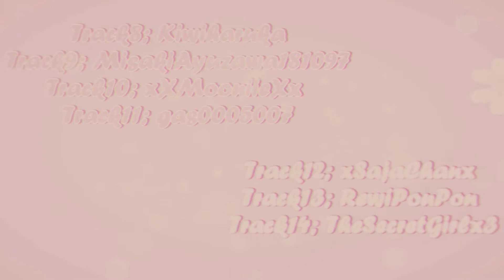「MLS」yoυ ĸɴow ᴹᴱᴾ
So our new mep is soo AMAZING *Q*

Intro:»    MisakiAyuzawa181097
Track1»  xXRillianeKirklandxX
Track2»  IMelonXx
Track3»  Magicgirly95
Track4»  yingirisuchanx
Track5»  Bolaa1412
Track6»  xHawtAMV
Track7»  IMelonXx
Track8»  xSajaChanx
Track9»  MisakiAyuzawa181097
Track10» xXMooniieXx
Track11» gas0005007
Track12» xSajaChanx
Track13» RewiPonPon
Track14» TheSecretGirlx3